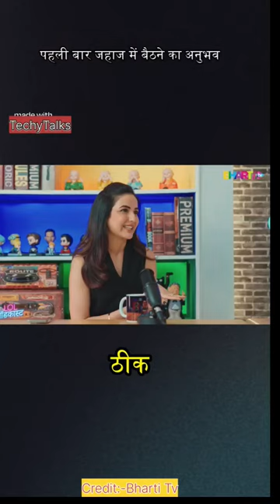Unveiling the Mystery: My First Time on a Flying Machine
Credit:-Bharti tv